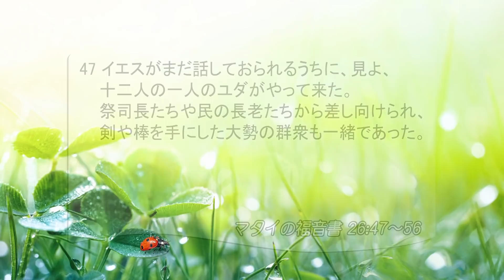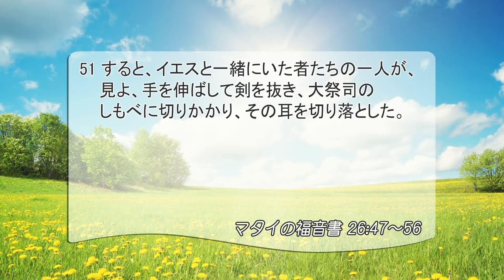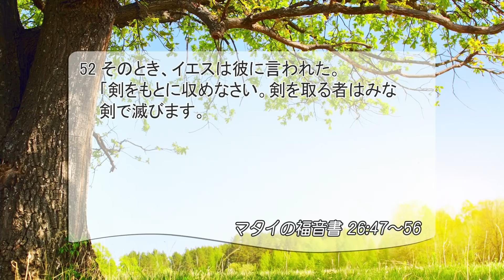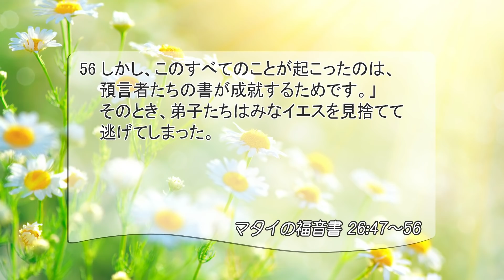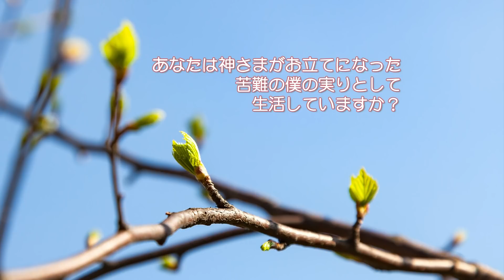[リビングライフ]神の方法に完全に従われるイエス(マタイの福音書 26:47-56)｜三浦寿夫牧師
⛪日本キリスト合同教会 つるかわ台教会[東京]｜三浦寿夫牧師